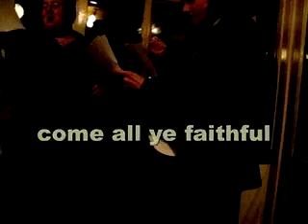bleak christmas 09 1 come all ye faithful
Taken with cheap compact camera. As by now traditional, a dinner and gathering of friends at the Roch Castle in Stoke Newington singing (well, in a loose sense of the word) Christmas Carols.